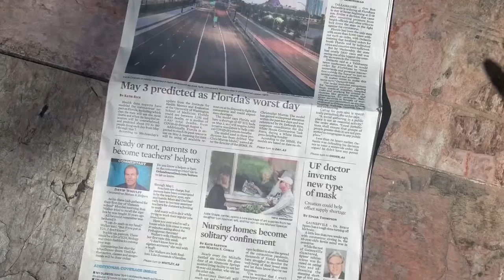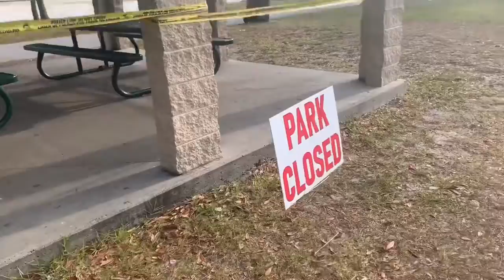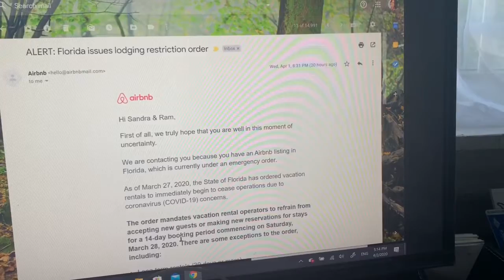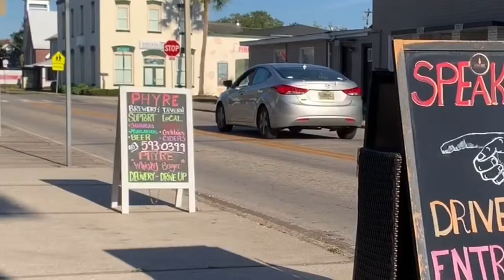Corona Days #4 - Florida is Closed! But Not Really...Feel Free to Go Out as Usual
Governor De Santis orders all Floridians to stay at home except to you can go out for “essentials” like to buy a Cadillac, grab a bottle of Jack Daniels, or take a mini-vacation buy the hotel swimming pool! Some businesses are booming while others goes bankrupt - none of this makes sense.  And Florida’s Stay at Home Order is too little, too late.